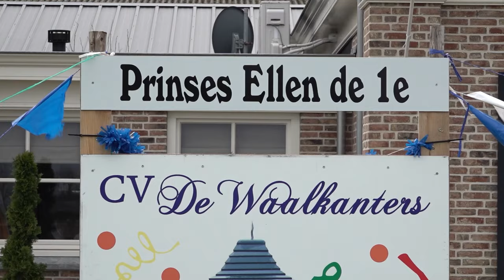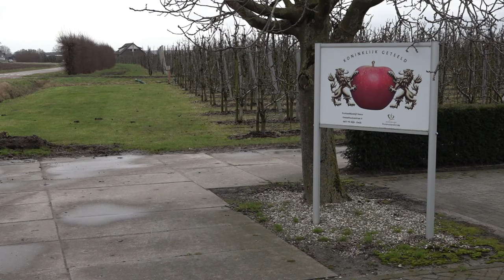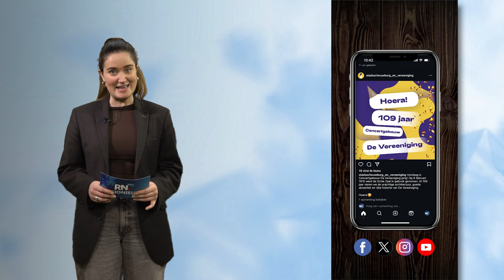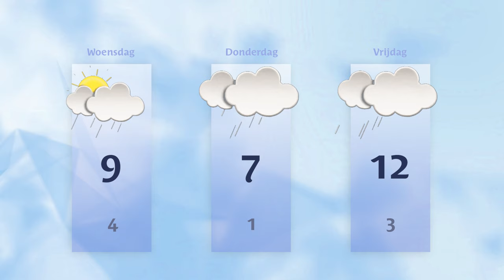Dinsdag 6 februari 2024 || RN7 REGIONIEUWS